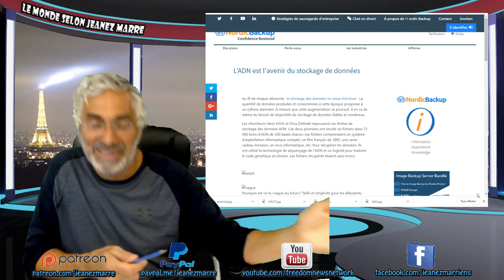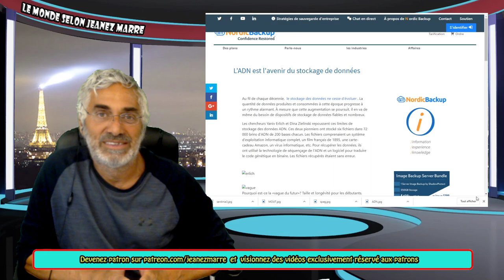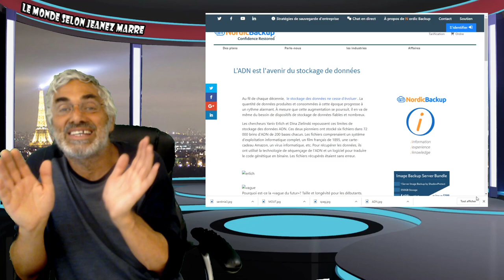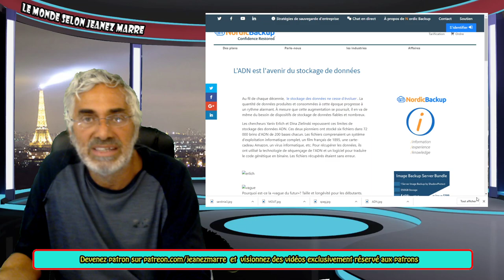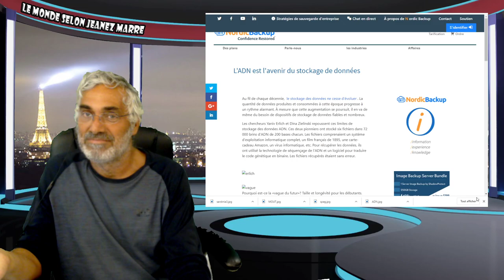DUE À LA GRANDE DISTRACTION DANS LA QU'ELLE VOUS TOMBEZ TOUJOURS;VOIÇI CE QUI SE PASSE VRAIMENT.